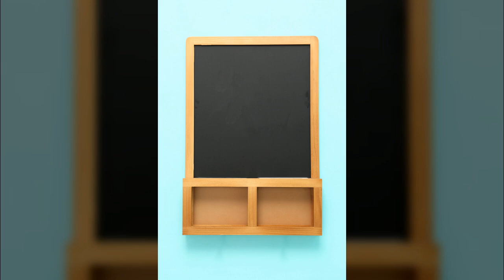소품7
1만8천개 이상의 다양한 컨텐츠들을 목록별로 구분하여 재생목록에 정리하였습니다.

1. Youtube, Pixabay, 공유마당에서 제공하는 음악과 사진들을 이용한 컨텐츠.
2. 일상이 담긴 Shorts 영상.
3. 플랫폼 기획 전반.
4. 랜선 여행 시리즈 - 국내, 전세계 대륙별 컨텐츠
5. 대한민국 역사 시리즈